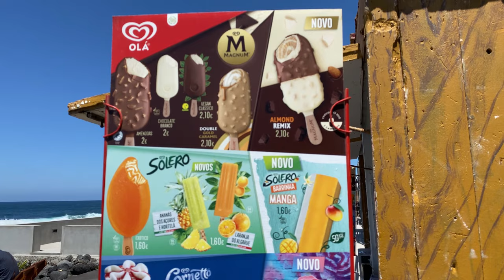Surfers Paradise?? Praia de Santa Bárbara Sao Miguel Azores Portugal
Praia de Santa Bárbara/Santa Barbara Beach Azores Portugal. Also known as Areais beach, it has an extension of 1 km and is a non-urban beach in the island of São Miguel. Due to a recent renovation, it has all the infrastructure necessary for you to spend the day on the beach. This right and left beach break (sand and stone) holds an excellent wave for intermediate and experienced surfers.

Lichu
Content